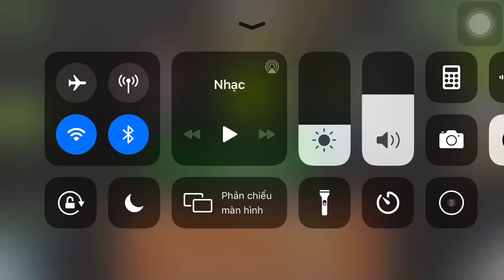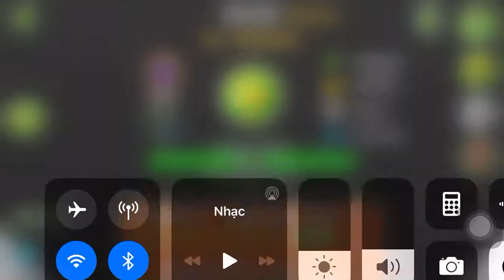BLOZ by DHaner (Easy Demon) | GD 2.11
Should be 8 stars

Attenpts: 19